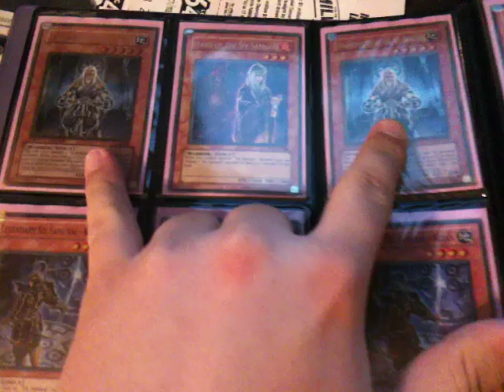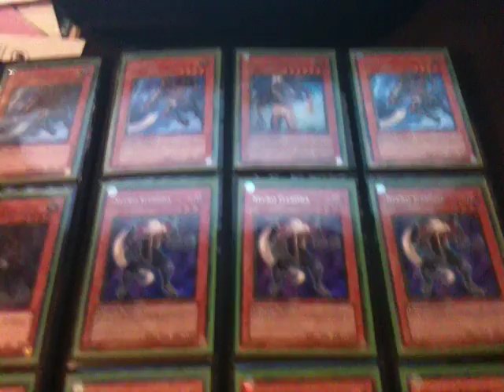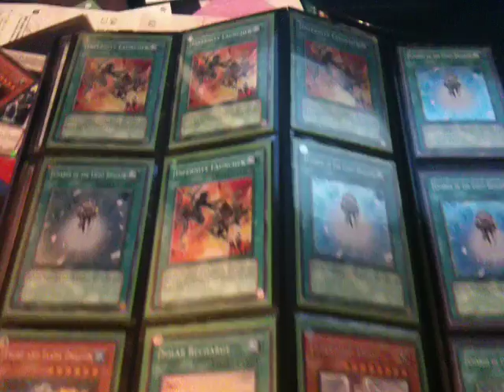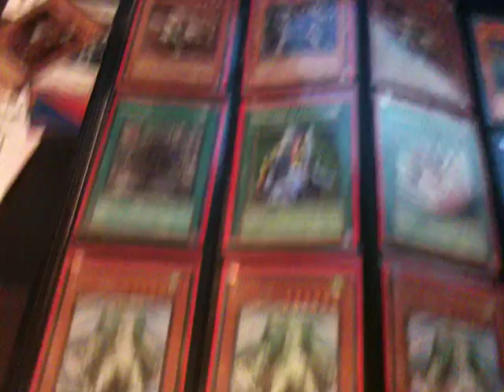Trade Binder March 16/11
CP Lumina is traded sorry